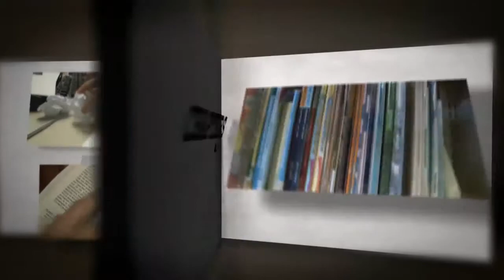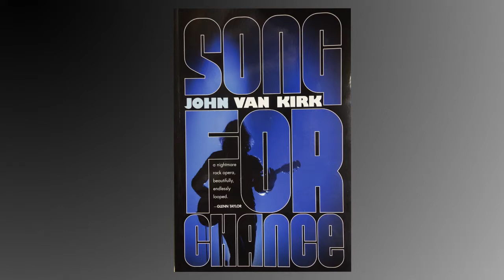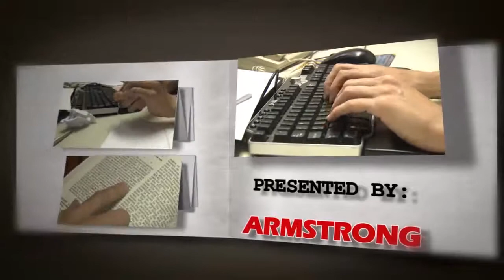Armstrong Local Programming - Tri-State: Chapters - John Van Kirk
Chapters is the show about local authors & publishers.  Eliot Parker talks to John Van Kirk, author of "Song For Chance."